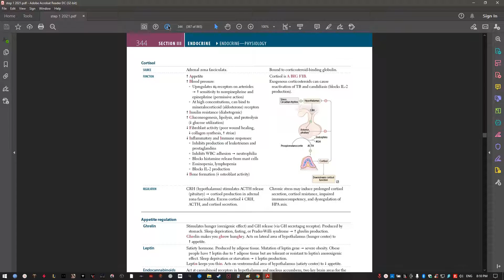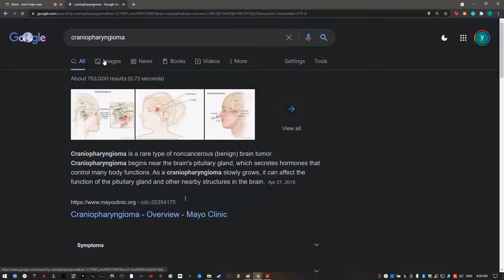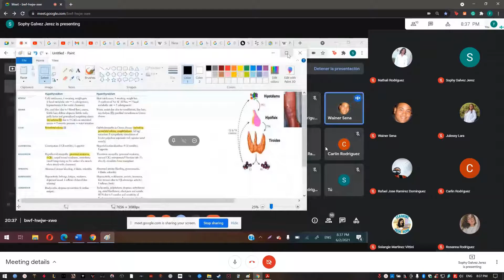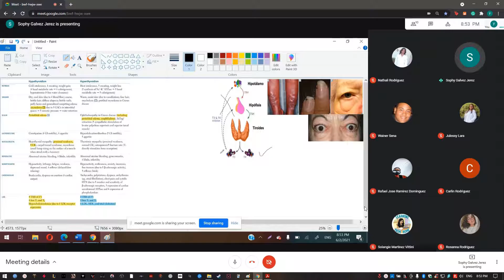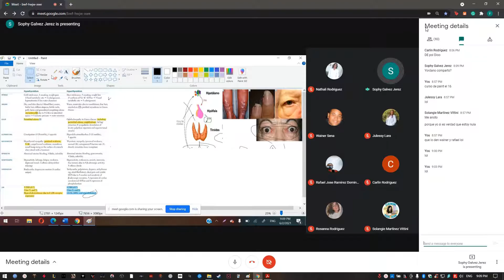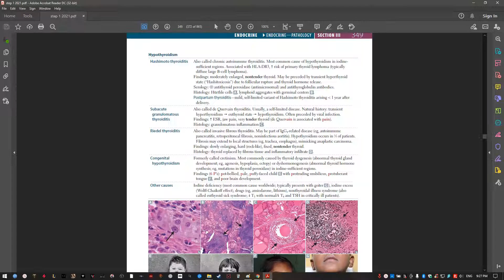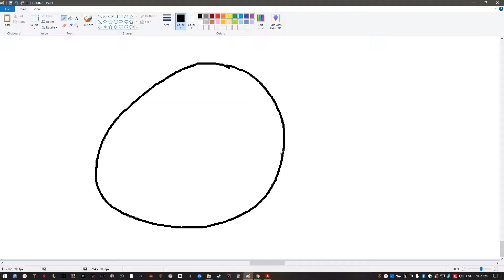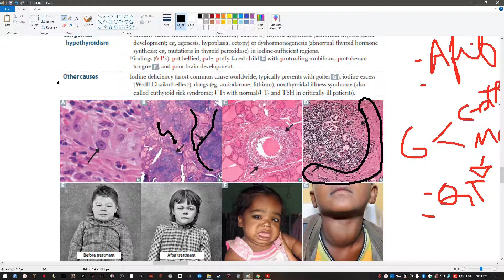Hypothyroidism differentials USMLE STEP 1